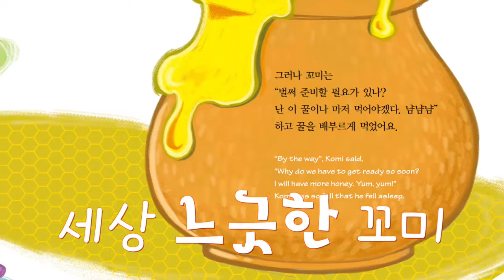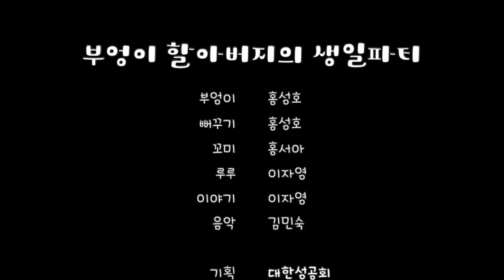부엉이 할아버지의 생일파티(마태 25:1-13)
글 류승민
그림 얼굴
옮김 김소라
만든이 이경호

열 처녀의 비유
성서를 찾아보고 다시 오실 예수님을 어떻게 맞이할지 생각해보세요.

대한성공회